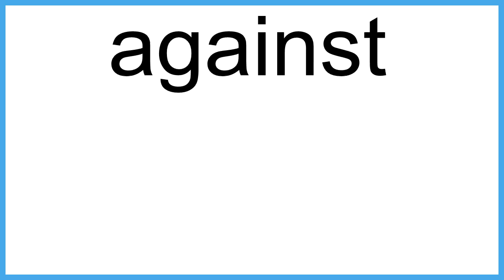against meaning | Vocabulary for Kids | Children's Dictionary | Learn English Vocabulary